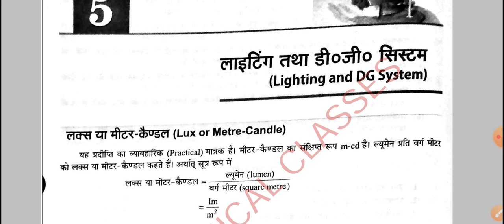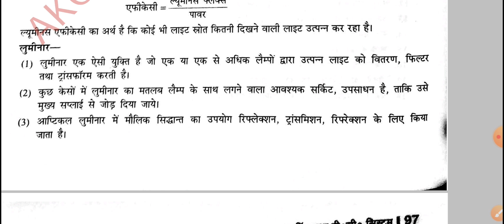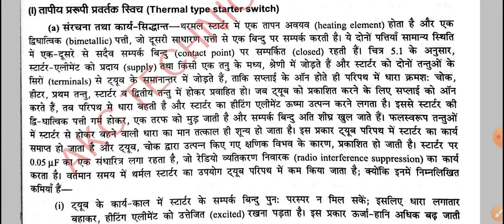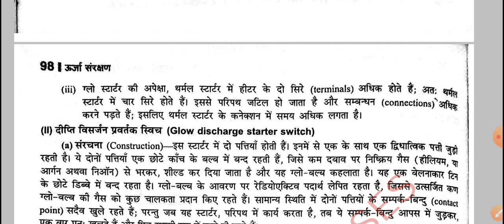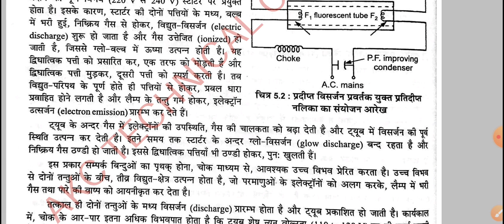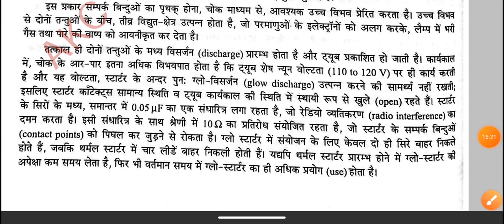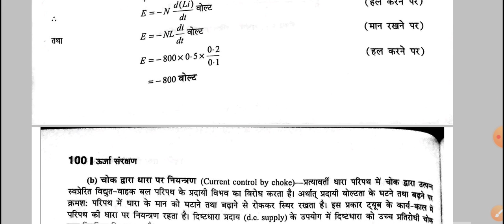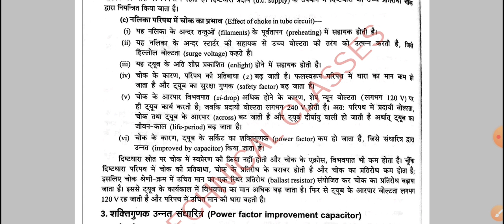Energy Conservation Diploma Civil Lightings and DG(1)